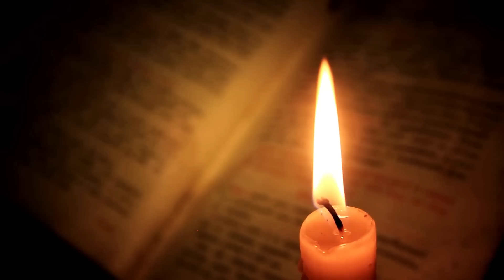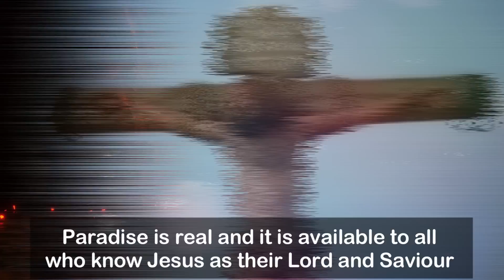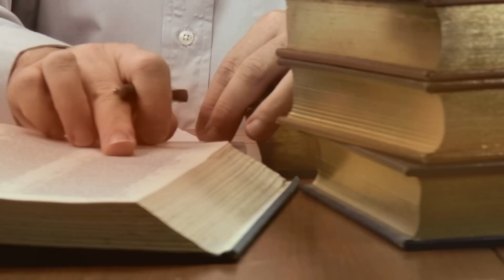NEWS ALERT: Breakthrough Proof of the Afterlife!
For the first time, we now have verifiable proof that Heaven, hell, and even the Bible are real. Randy Kay, a former agnostic who tried to disprove all major religions at a major university, now presents his findings based on a collaborative research project involving the study of thousands of afterlife accounts. Please keep in mind that Randy Kay and many with whom he has joined during this research project were not only agnostics, atheists, or humanists - they also DID NOT believe in near death experiences. Randy Kay, who presented a breakthrough afterlife conference including numerous testimonials from afterlife survivors, now presents in this video...YOUR ETERNAL FUTURE.

Submit Your Story: If you have a story about how God has transformed your life, you can share it with our story team.